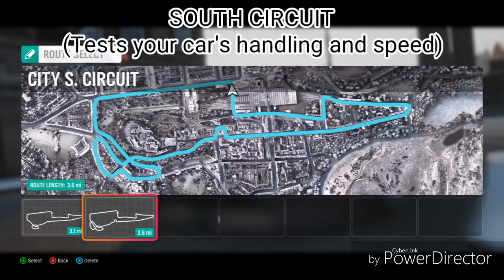Forza Horizon 4: City Strips Raceway SOUTH CIRCUIT ALTERNATE (CUSTOM TRACK)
This is 4 of the 4 newest custom tracks I made in Forza Horizon 4. This is the ALTERNATE route of the SOUTH CIRCUIT

1.  Foul language
2.  Spam
3.  Bullying to other individuals
4.  Racism and sexism. (No sex jokes)